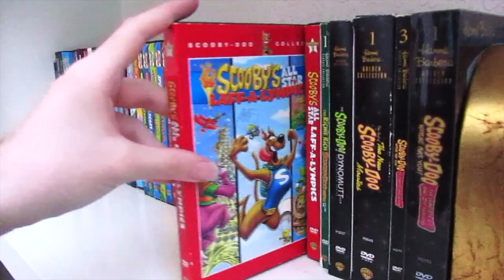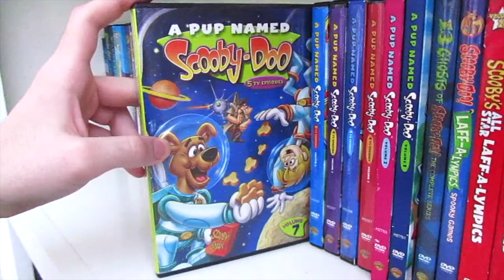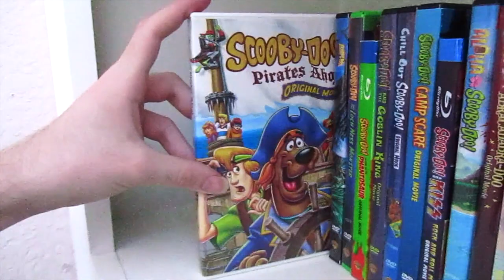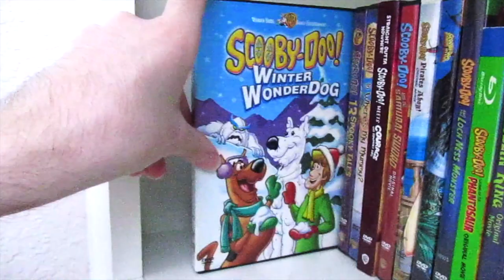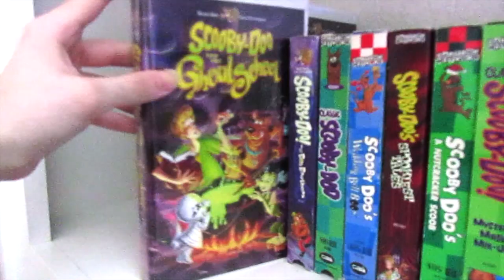Scooby Doo VHS, DVD & Blu-Ray Collection | SCARETOBER 2022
In this ghoulish video i’ll be showing you all my Scooby Doo VHS, DVD & Blu-Ray Collection. Hope you all enjoy the video, I know I sure did.